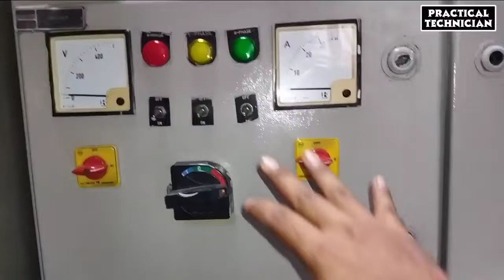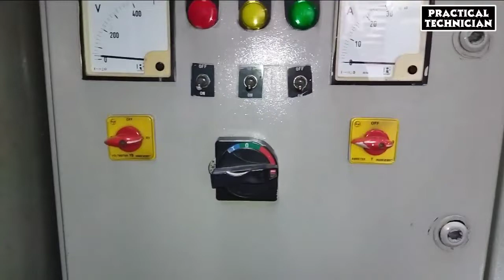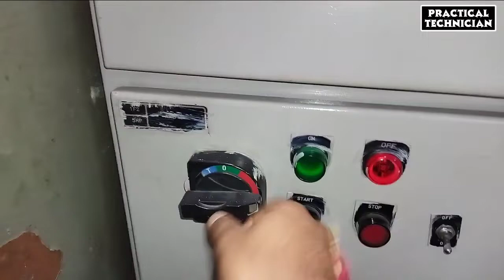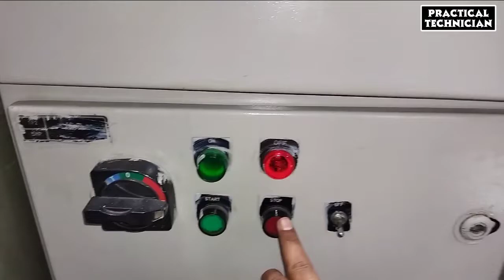A.H.U WIRING AND CONTACTOR (ELECTRICAL PARTS DETAILS)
@PRACTICAL TECHNICIAN